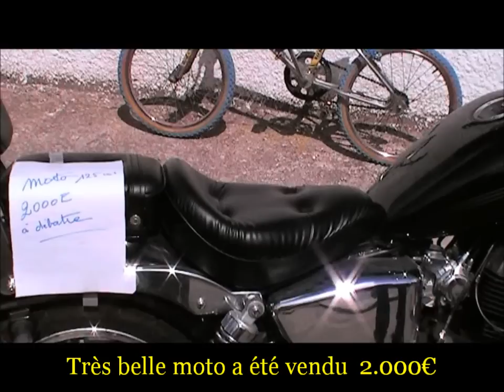Vide grenier CAVANAC 2011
Dimanche le 28 Août 2011 a eu lieu le  vide grenier Cavanac - Sud Carcassonne (Aude)  au centre du vieux village CAVANAC : Rue de la Mairie, Place du Monument aux Morts, Rue de l'Eglise,  Allée Saint-Pierre, Rue des Saules , Rue du Toron, chemin du Cassoulet  ...